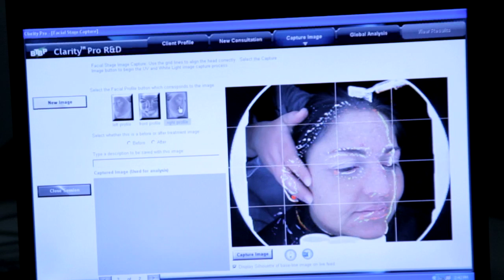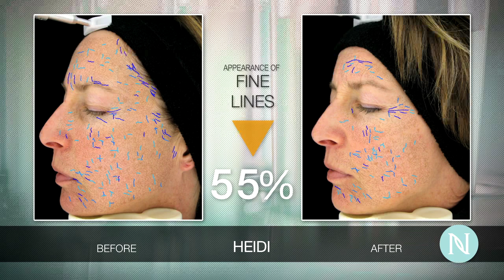real results short